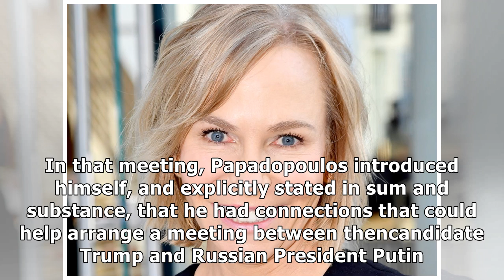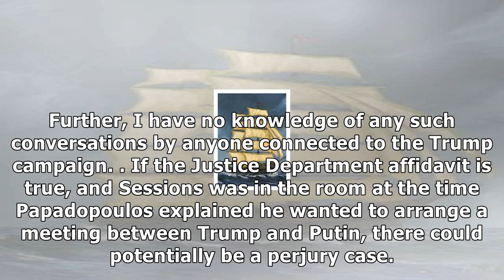Jeff sessions may be in big trouble after george papadopoulos' guilty plea News Hot 2018